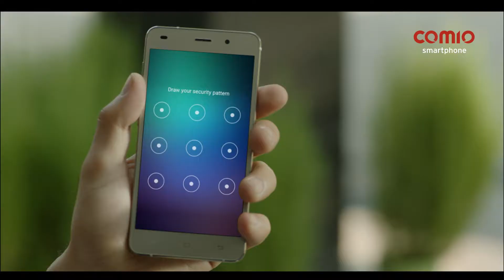Comio Intruder Selfie